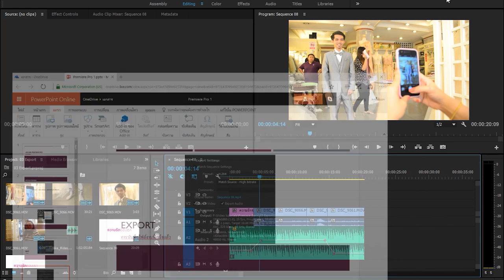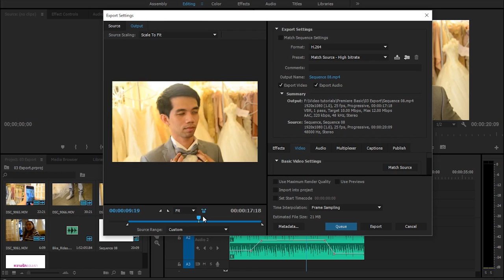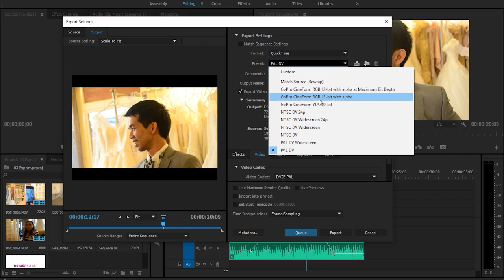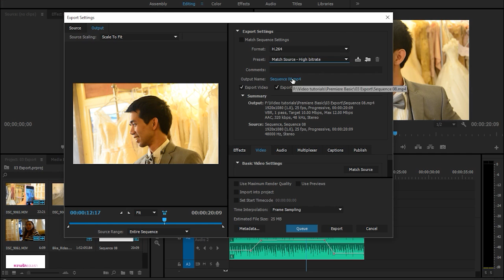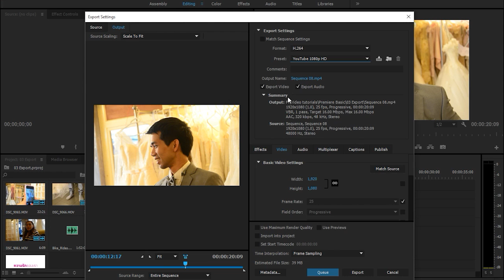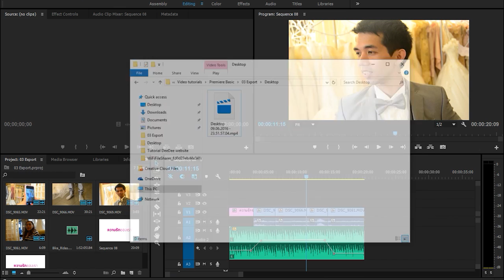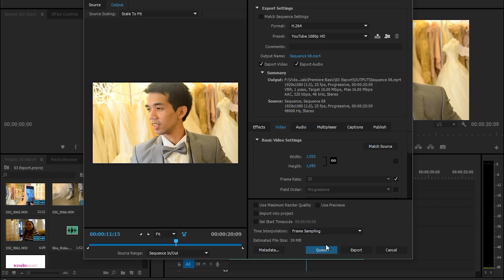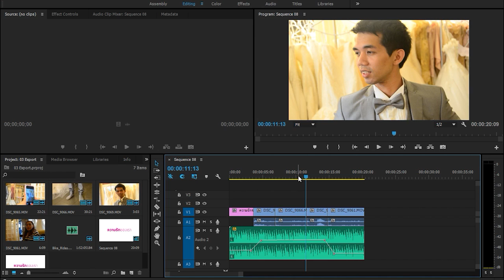Adobe Premiere Pro Basic - 03 Export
การ Export ในโปรแกรม Adobe Premiere Pro ครับ